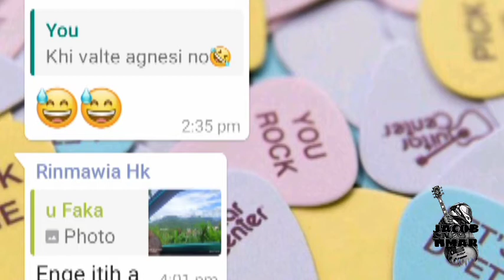😂Funny collection😂//Jacob Hmar